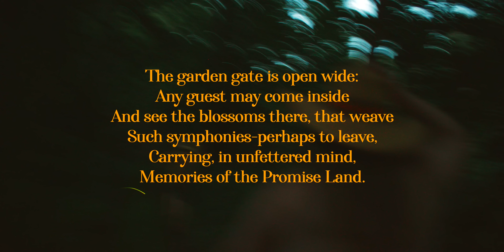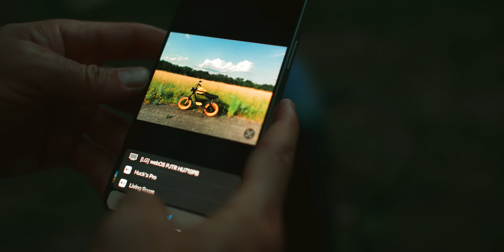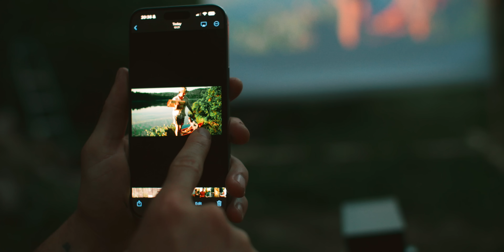The Secret to Happiness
Get $400 off the LG CineBeam Q 4k projector this July 16th & 17th on amazon
*LG CineBeam Q can be paired and use with battery with at least 20000mAh / 65W / 20V / 3.25A / supporting Programmable Power Supply (PPS) is required

It's mid summer in the rolling hills of southern New England as my best friends and I explore the rivers like never before.

00:00 Running through fireflies
02:00 River Bum Kitten
3:13 Best friends come home
4:50 Installing live edge table in old VW Bus
8:16 building drive in movie theater
10:23 4 mile trek down untouched wild river
18:56 morning paddle to blueberry island
23:14 cooking coffee and eggs over a fire
25:35 heading toward Empty Skillet Bend
28:16 Showing my brother our new Eden
30:00 eating blueberries and reading in the willow tree
33:26 arriving to the Promise Land
37:42 tons of fireflies and making dinner by the fire

Songs in the order they appeared:

Farewell to ennerdale water- moorland songs
It gets better- Sayuri Hayashi Egnell
Serenade of dusty trails- river fox croft
A highlander’s tale- Christoffer moe ditlevsen
I get my own way- Kylie Dailey
Church street- roots and recognition
Polka dots- heyday highway
Papa- Cloudbelly